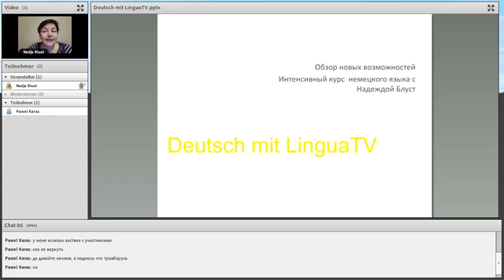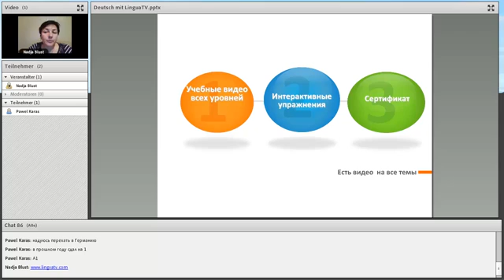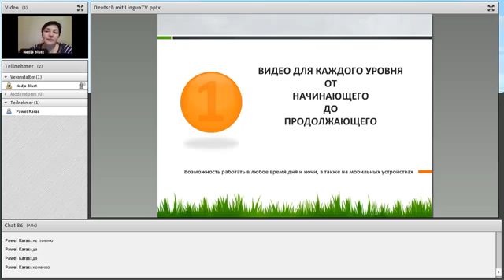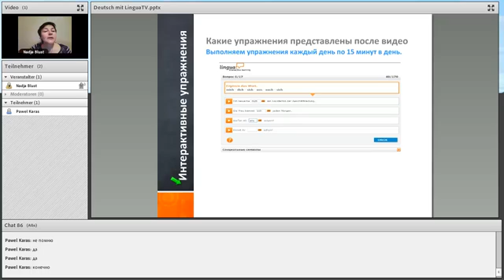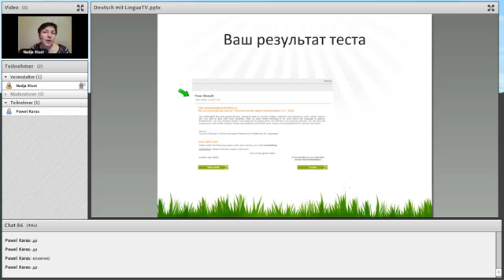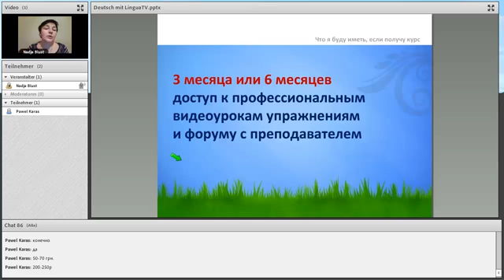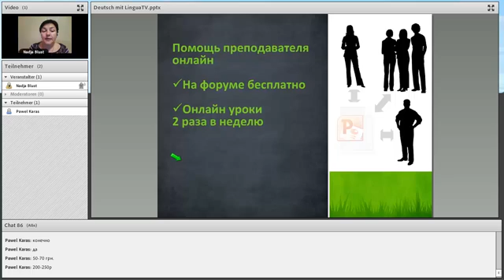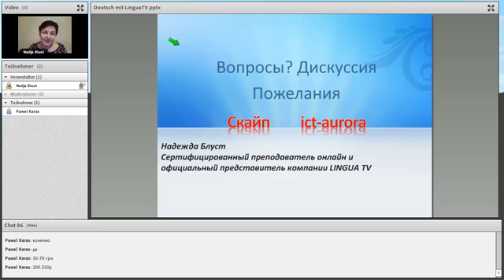Deutsch mit Lingua TV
В этом видео я расскажу для русскоязычных пользователей как можно изучать немецкий язык по профессиональным видео Lingua TV.